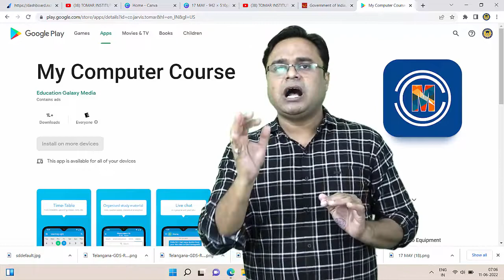क्या आपकी भी कही Job नहीं लग रही है तो ये Video जरूर देखे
Job के लिए Computer Certificate और Diploma Course बहुत ही कम Fees में घर बैठे Online करने के लिए Download कीजिए My Computer Course App जिसकी Link नीचे दी गयी है

Download My Computer Course App

✅यदि आपको भी है किसी Job के लिए Computer Certificate और Diploma की जरूरत तो आज ही Join कर लीजिए कोर्स

👉आजकल सभी Jobs के लिए Computer Certificate और Diploma अनिवार्य है
👉Interview में भी Proof के लिए आपके पास Certificate और Diploma होना चाहिए
👉High Salary उन्ही को Offer की जाती है जिनके पास Knowledge और Computer Certificate Diploma दोनों होते है
👉आजकल बिना Computer Certificate और Diploma के किसी Job में Apply ही नहीं कर सकते
👉सभी Private Companies में भी Computer में Work करने वालो की जरूरत है

✅आप इस App से बहुत ही कम Fees में Course कर सकते हो
✅App के Store Tab में जाकर Course की Payment करे
✅अपनी Details Chat में भेजे
✅आपका Certificate और Diploma Email किया जायेगा
✅Original Copy post द्वारा घर भेज दी जाएगी